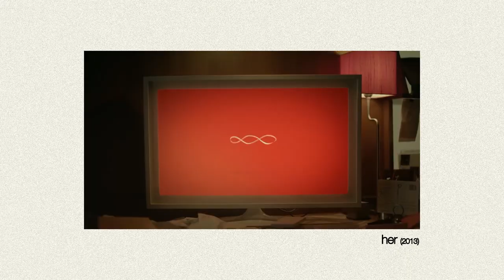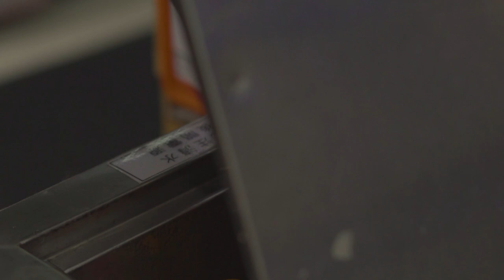How a Japanese Photographer Influenced a Hollywood Director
Our good friend Derrick joins us on a failed photography adventure, while Ian shares some musings about "Everyday Beauty" and how the Japanese photographer Rinko Kawauchi influenced Spike Jonze in "Her".